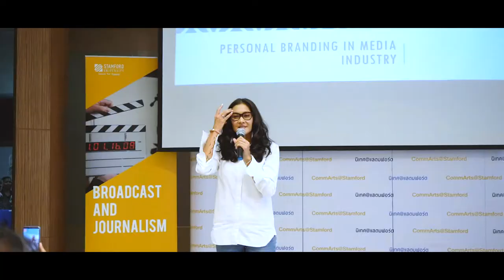Master Class With Lukkade - Short clip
How to create your personal brand and stand out in the media industry. Tuesday, May 21,2019 @ Stamford International University